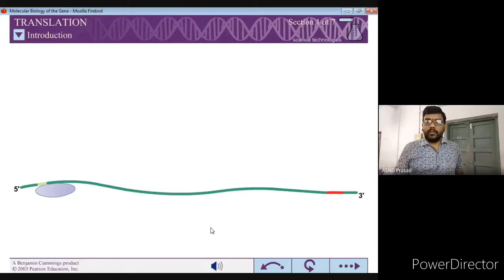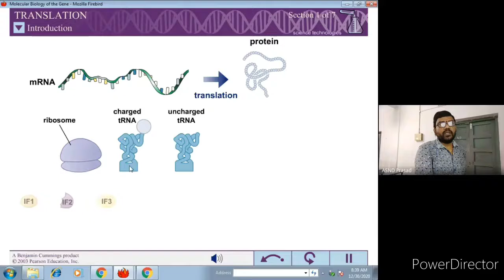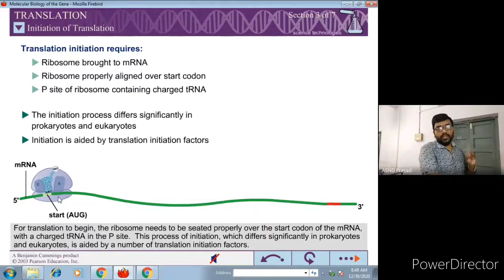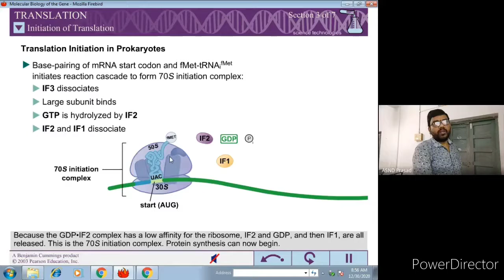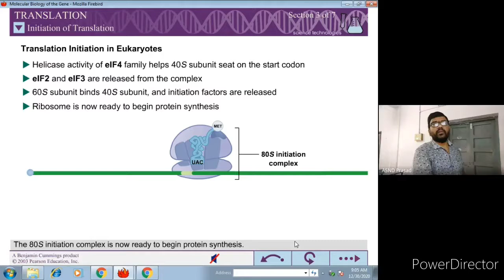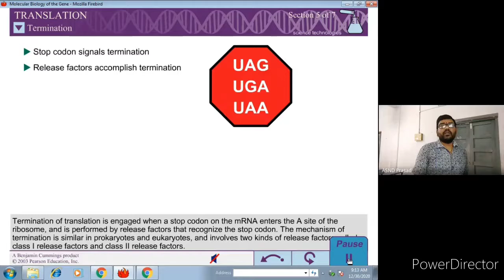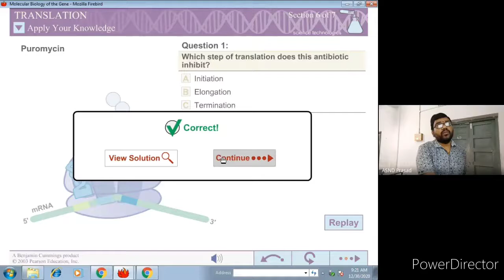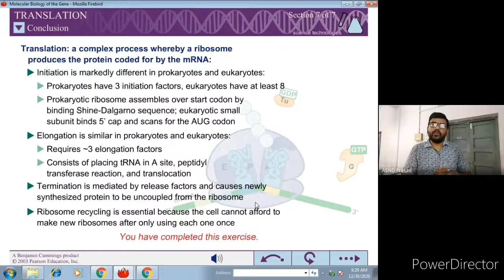Translation (Protein Synthesis)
IIIB.Sc||Biotechnology||Paper VA||